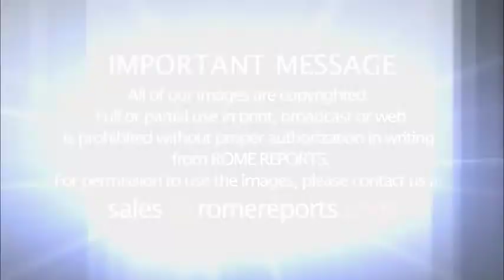EPIC the Band: the group that moved hearts at World Youth Day in Panama